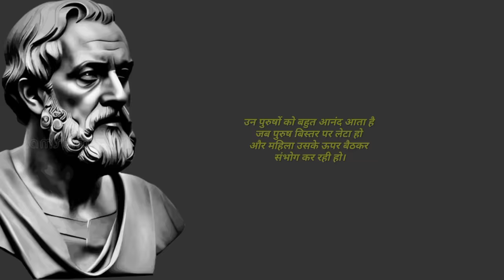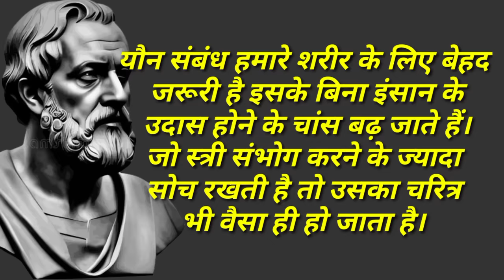महान दर्शनिकों के अनमोल विचार ll famous quotes in hindi ll motivational speech ll psychology facts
psychology facts,
motivational speech

Top Authors:
Albert Einstein
Mark Twain
Benjamin Franklin
Oscar Wilde
Mahatma Gandhi
William Shakespeare

Best Deals waiting for you here:
Click the link below;
Kapiva Shilajit Gold Resin
For stamina